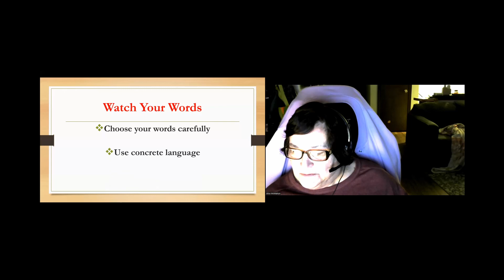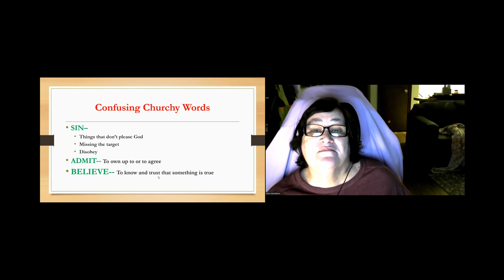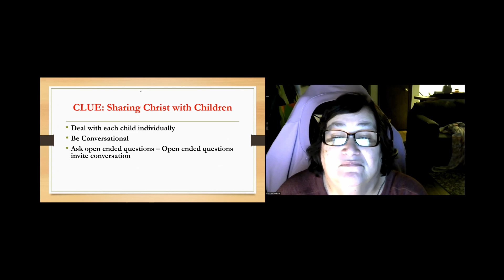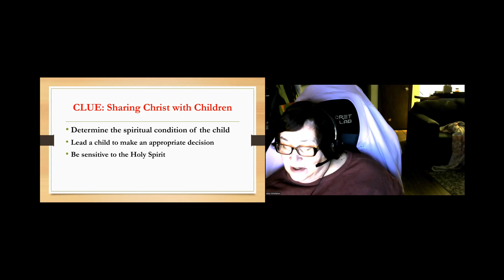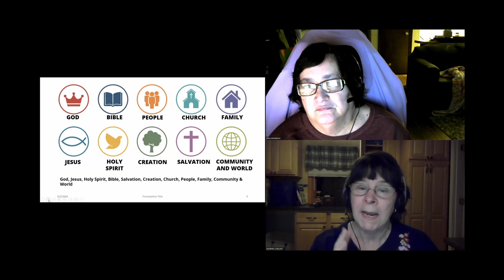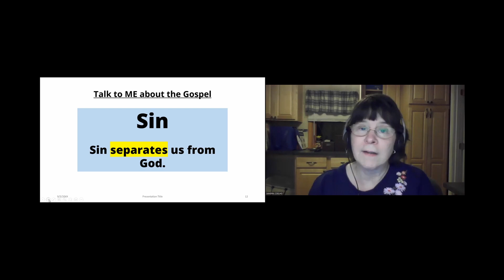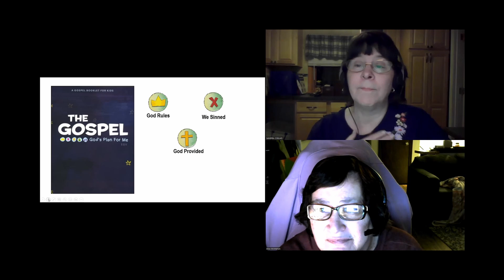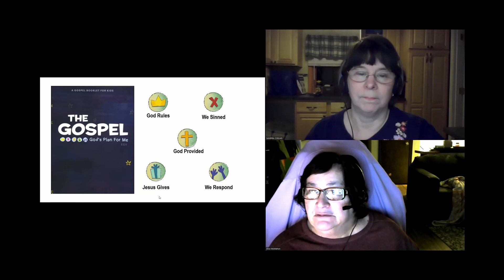Sharing the Gospel with Kids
VBS Specialist, Alice McMahon, shares some practical tips to help you share the Gospel with kids during VBS and in small group ministry.